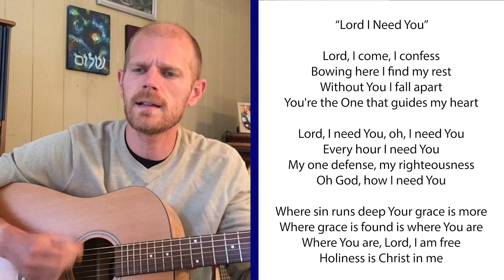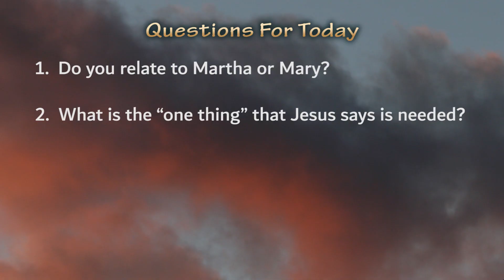Liturgy of The Word Tuesday, October 6, 2020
Liturgy of The Word Tuesday, October 6th.